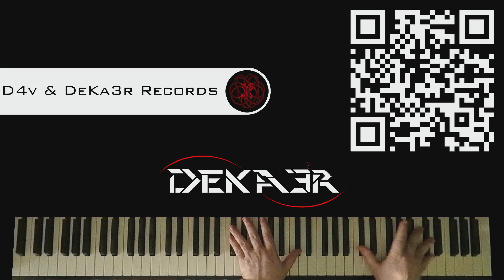🔴 IRL - ESTUDIOS PROFUNDOS DE PIANO - FA SOSTENIDO MAYOR - ESCALAS DOBLES en OCTAVAS - 511